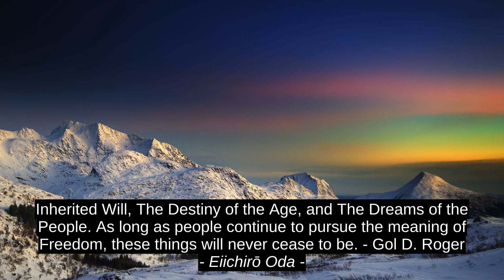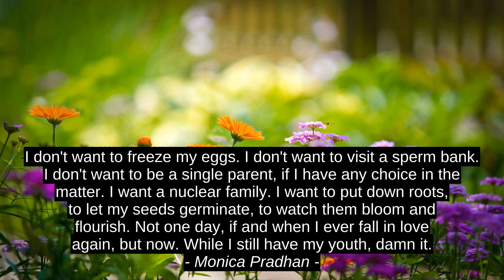Best 6 Inspirational Quotes - Roald Dahl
Donna Guillemette, Natalie Pace, Monica Pradhan, EiichirÅ Oda, Friedrich Schiller, Roald Dahl, best, success, quotes, motivation, citation, top, inspiration